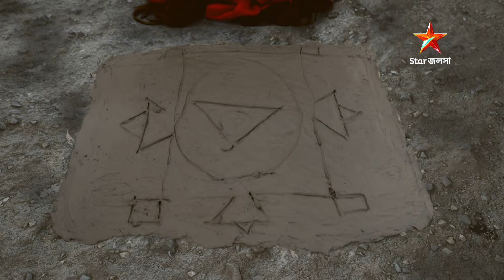পঞ্চমী | Episode 184 | Part A